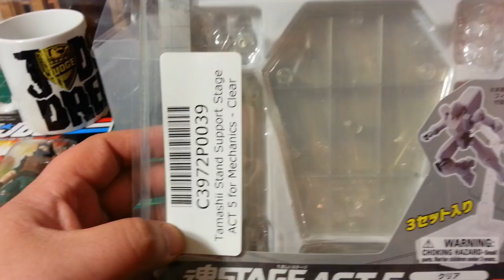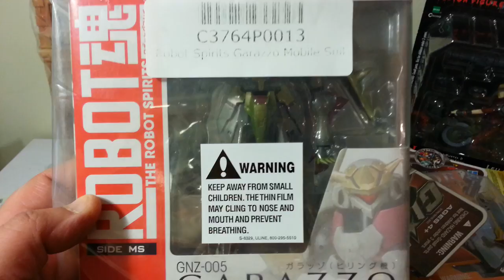Christmas was late but it still came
Another pile of loot unleashed